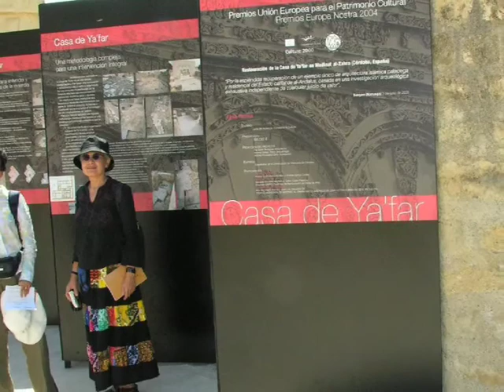SEVILLE & CORDOBA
See the Cathedral of Seville and La Giralda which used to be the minaret  of Seville's main mosque in the 1500s. Also, the Alcazar, Cordoba Mosque, and the Medina Azahara, a 10th Century Muslim City Palace.